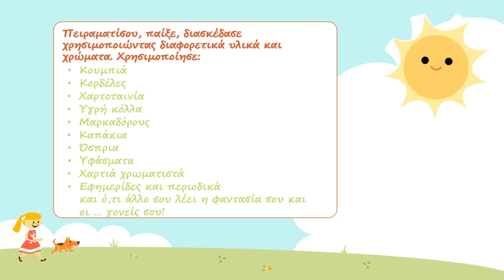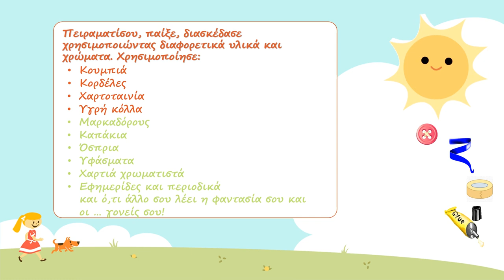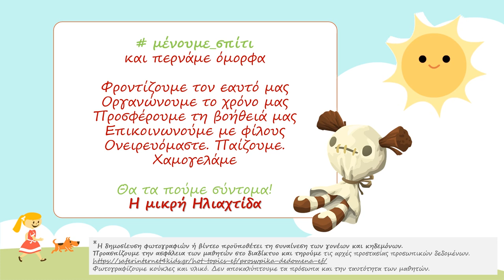"Κούκλες από ... σπίτι" - Μέρος 1ο - Βήμα 2ο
"Κούκλες από ... σπίτι" - Μικρές ηλιαχτίδες ενδυνάμωσης και φροντίδας, μέσα από ... το παράθυρο - Μέρος 1ο - Βήμα 2ο
Η δράση αγωγής υγείας "Κούκλες από ...σπίτι" σχεδιάστηκε και υποστηρίζεται από την Υπεύθυνη Αγωγής Υγείας ΔΠΕ Δ' Αθήνας, κυρία Ιωάννα Μενδρινού, υπό την επιστημονική εποπτεία του Κέντρου Πρόληψης Γλυφάδας.

Απευθύνεται σε μαθητές Νηπιαγωγείου ή των πρώτων τάξεων του Δημοτικού (Α' - Γ'), στα πλαίσια της δράσης μένουμε_σπίτι, για την πρόληψη της εξάπλωσης και διασποράς του COVID-19.

Επιμέλεια βίντεο: Πηνελόπη Κερασοβίτη